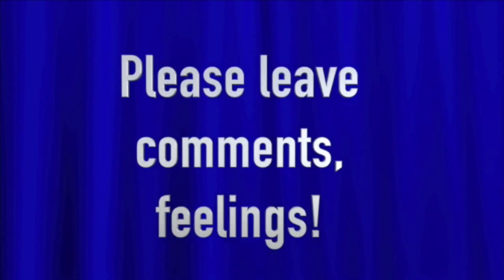Sorting Through Gender Dysphoria Transgender MTF Puerto Rican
Holas!
Herstory in the making for me. Before the solidification of Soraya Sobreidad, The Queen of Healthy Cooking, there was a man name Jaime!
Weight loss unlocked the door. Fog was lifted from my addictions.

Clarity came in and exploration of gender roles and identity surfaced.
It's been like a Beatles song, "A Long and Winding Road."
Yellow, and multicolored bricks in road with bumps, twists and turns!
Sacrifices bearing no regrets. Life is to be lived.
I have gone to any length for clarity and a better relationship with self.
This video documents deep reflections that lead to huge actions.
Tremendous joys too!

Thanks!